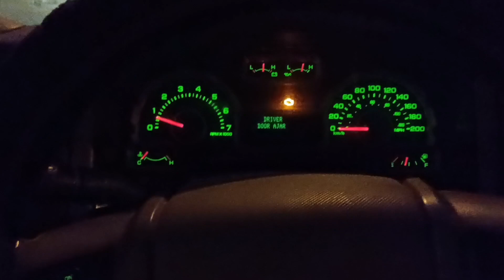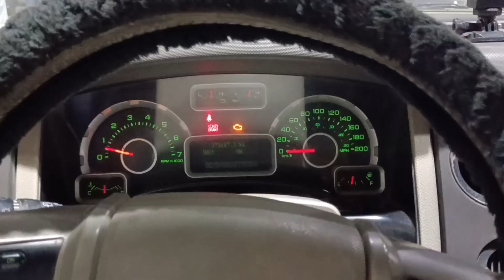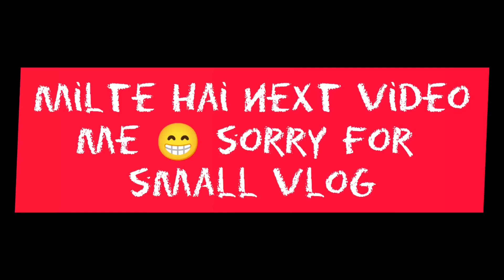4Riyal Only सूबा सूबा पेट भर के नाश्ता|चना करी+ अंडा फ्राई+रोटी Riyadh Exit 24 Ring road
4Riyal Only सूबा सूबा पेट भर के नाश्ता|चना करी+ अंडा फ्राई+रोटी Riyadh Exit 24 Ring road